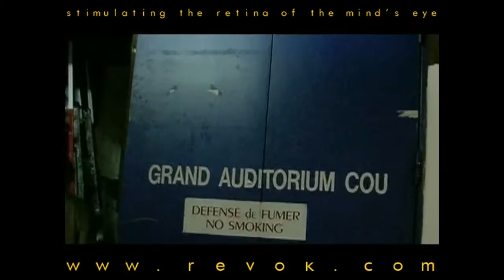A HISTORY OF VIOLENCE (2005) David Cronenberg goes to Canne to premiere his film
This documentary follows David Cronenberg as he takes his film to the Canne Film Festival for its premiere.